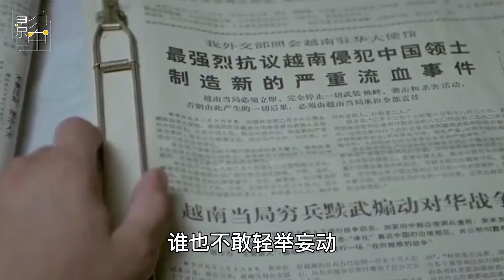1979年，粟裕叶剑英极力反对打越南，陈云一番话让邓公下定决心